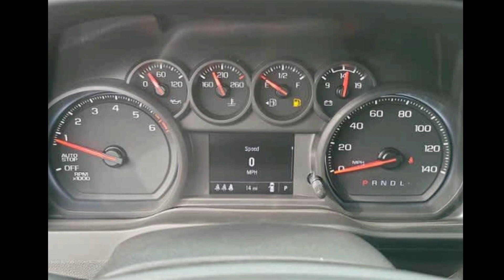2024 Chevrolet Silverado 1500 Custom - Bellflower CA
New 2024 Chevrolet Silverado 1500 Custom, black exterior, jet black interior, automatic, rear wheel drive, 11 miles, Stock #240235, VIN: 3GCPABEK8RG101281,